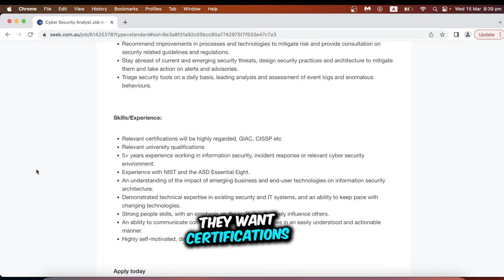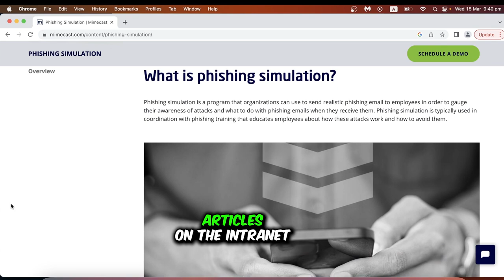FASTEST Cyber Security specialisations for beginners to get a job